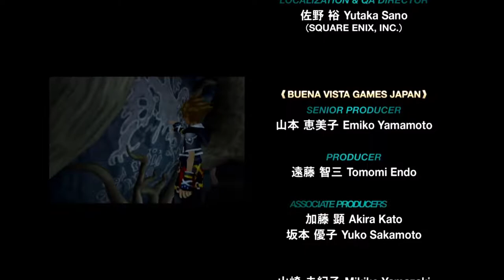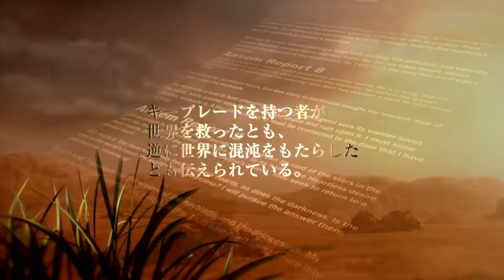未熟者のKH2FM-097 ゼムナス2回目[クリティカル]ソラLv51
01:45 ゼムナス2回目
後半はエンディング(音なし)です。
14:54 シークレット1「Gathering」

難易度：クリティカル、選択：盾